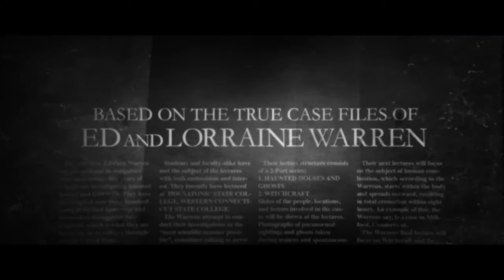The Conjuring: The Devil Made Me Do It - Official Trailer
The Conjuring: The Devil Made Me Do It (also known as The Conjuring 3) is an upcoming American supernatural horror film, directed by Michael Chaves, with a screenplay by David Leslie Johnson-McGoldrick, from a story by Johnson-McGoldrick and James Wan. The film will serve as a sequel to 2013's The Conjuring and 2016's The Conjuring 2, and as the eighth installment overall in the Conjuring Universe franchise. Patrick Wilson and Vera Farmiga will be reprising their roles as paranormal investigators and authors Ed and Lorraine Warren, with Ruairi O'Connor, Sarah Catherine Hook, and Julian Hilliard also starring. Wan and Peter Safran are returning to co-produce the project. The film is based on the trial of Arne Cheyenne Johnson, a murder trial that took place in 1981 in Connecticut.

The Conjuring: The Devil Made Me Do It is scheduled for release in the United States on June 4, 2021, by Warner Bros. Pictures.